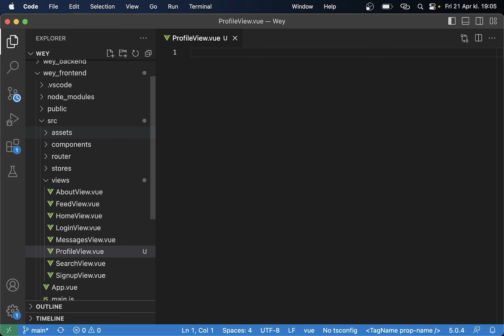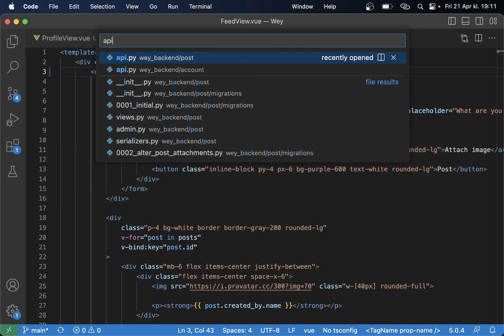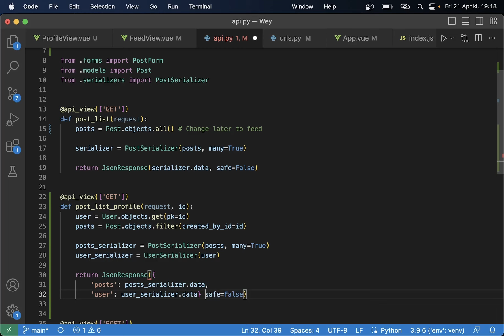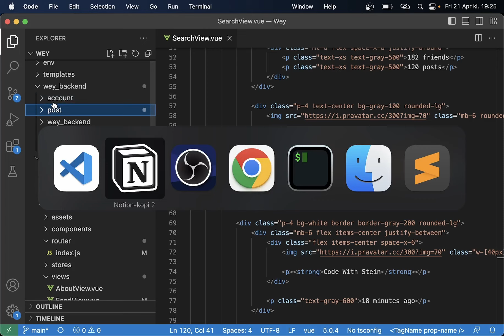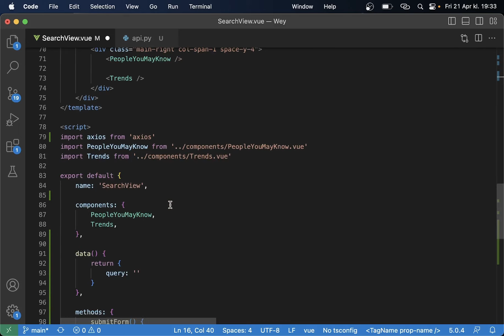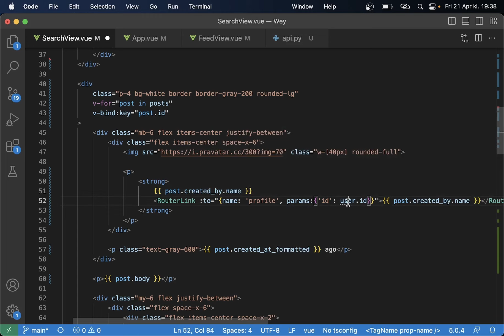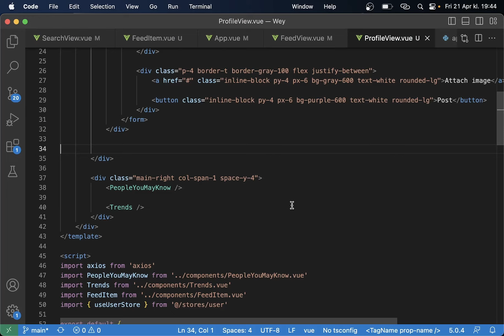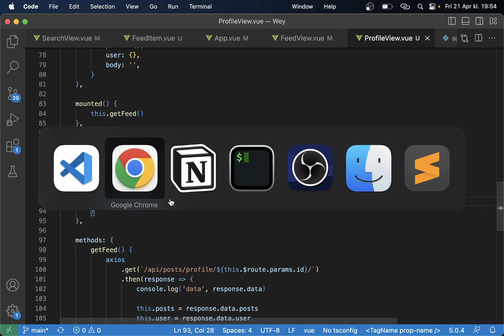Profiles - Build a Full-Stack Social Network with Django and Vue 3 | Part 4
Welcome to my comprehensive Django, Vue, Django Rest Framework, and Tailwind course where you will learn how to build a fully functional social network from scratch!

In this part of the course, we will work on profile pages.

Support me

Important links